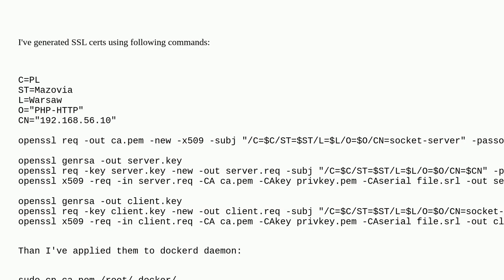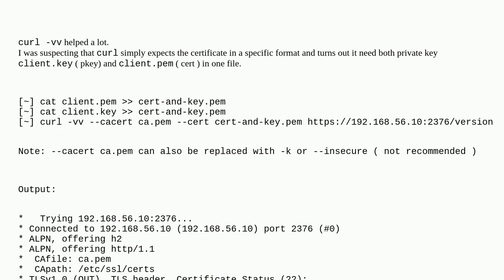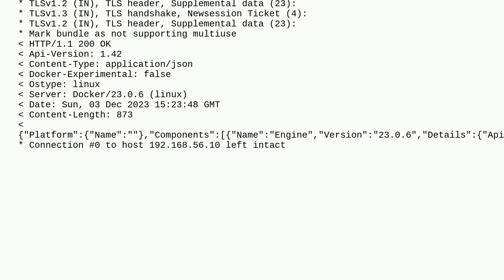Unix: How to use self signed certificate with curl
How to use self signed certificate with curl

A special thanks goes out to the community

  docker openssl curl